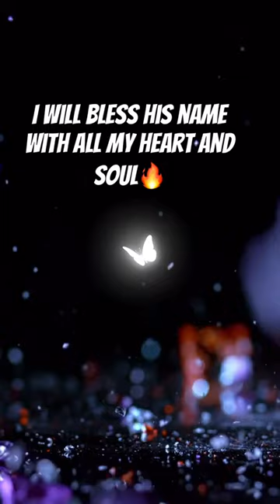Not ready to die 🔥🪽he pulls me out and preserves my soul 🔥🪽LIVE AGAIN 🔥🪽